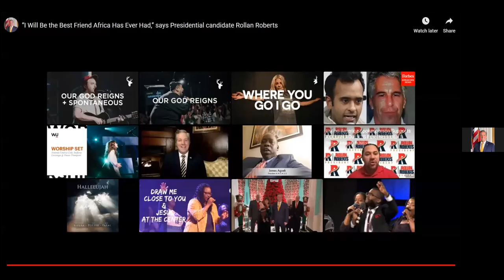"The Miracle in Iowa" with ROLLAN ROBERTS FOR PRESIDENT: Day 4 of 12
18
17
19
24